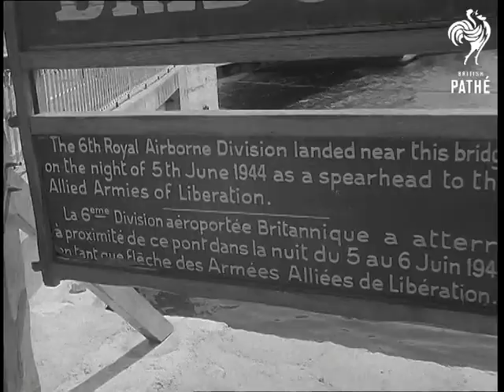D-Day Anniversary (1969)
D-day anniversary. Normandy, France.

GV Ouistreham beach. CU Water coming over rocks. GV Ranville Cemetery. Pan to show graves. CU Gravestone. CU Grave. Pan up to gravestone. SV The cemetery. GV Parade lined up at Ouistreham. SV British troops lined up. GV V.I.P.s lined up looking at parade. In centre of group is British Ambassador Mr. Soames. SV Pan troops march past. GV Of sign, "Pegasus Bridge", pan to show bridge. SV Board quoting what took place at Pegasus Bridge. GV Mass crowds round memorial for wreath laying ceremony.

SV Christopher Soames, with other V.I.P.s. GV as Christopher Soames walks towards memorial to lay wreath. AS Memorial. GV Christopher Soames standing at base of memorial after laying wreath. SV British paratrooper saluting. GV Other V.I.P.s laying wreaths. Pan up to memorial. CU Soames shaking hands with French old comrades. SCU Ditto. SV General Sir Richard Gale walking along the bridge. SV Madame Gondree whose husband George Gondree died a month ago presenting bouquet to General Sir Richard Gale. SV The two people embracing each other. GV Deserted beach.
 FILM ID:2207.21